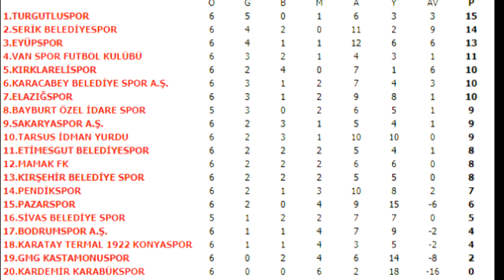1922 Konyaspor - Elazığspor